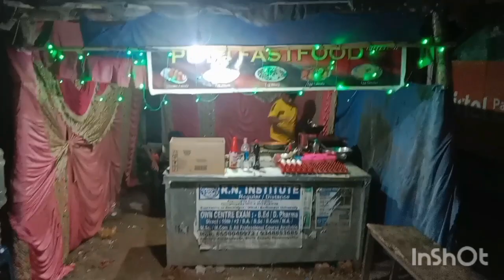Rangeela Chand *vlog